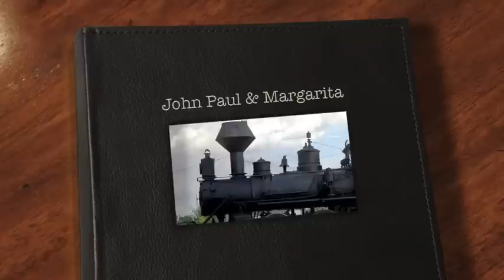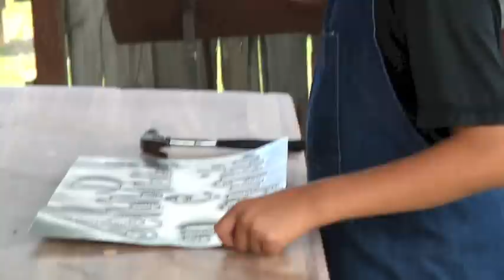Save the Date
John Paul and Margarita announce their Wedding date!